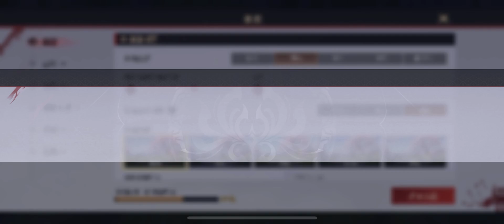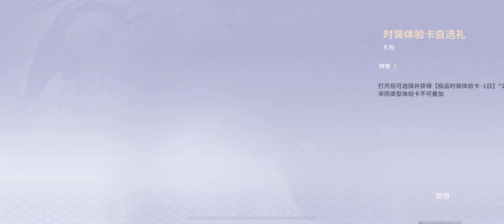Naraka Bladepoint Mobile Chinese Version | Android/IOS Gameplay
At the time this game only available in chinese app store.